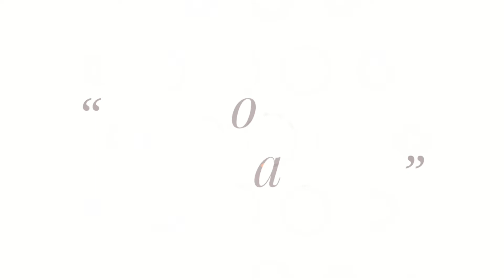Understanding the benefit of criticism || Hate can grow you || Racheal B Akinnola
To learn, you must love discipline, it is stupid to hate corrections
Proverbs 12:1
Criticism made me stronger! Surprised right? Well, watch this video to understand how you can benefit from the hate and hurtful things people say to you.

Just incase you're going through anything you would like to share with someone, feel free to talk me. That's exactly what I do on Instagram and it's also part of what prompted me to start this channel.

Let's make it over a 1000 before the next upload🙏 I believe with you, I can achieve that.

Current location: Ondo state, Nigeria🇳🇬

You're important to me❣